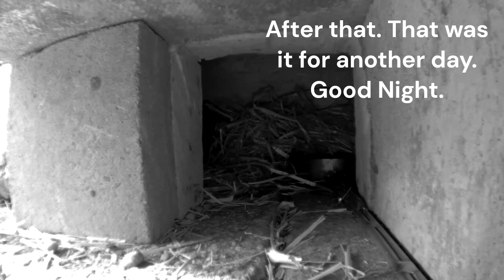Sonic the Hedgehog of Widnes 17th-18th May 2023